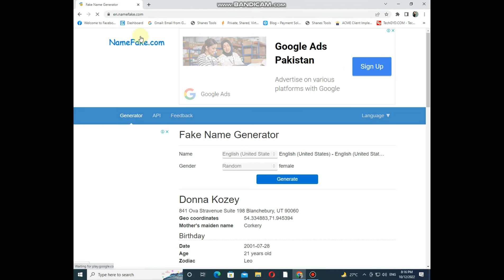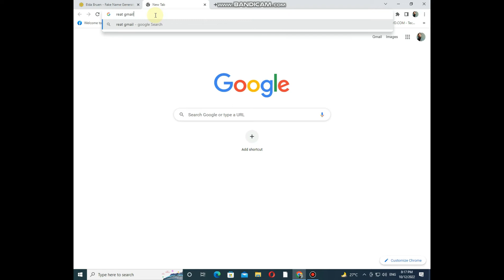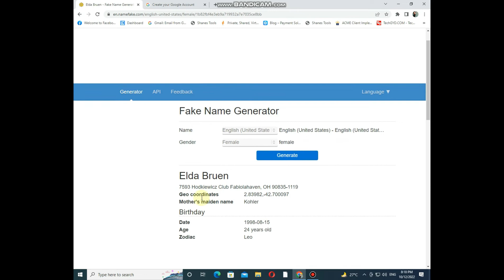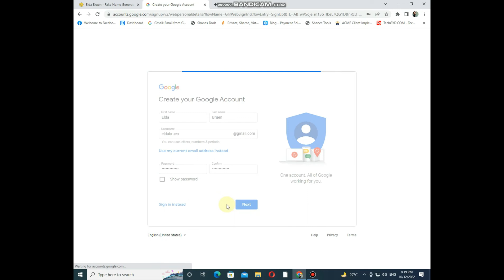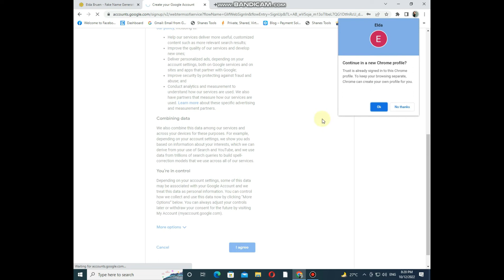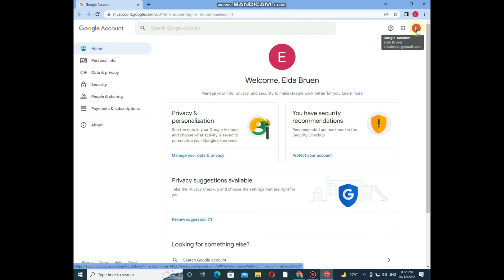How to make Gmail i'd, Email id kaise banaye, Email i'd banany ka asan tarika.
4: email account kaise banaye

Ager ap bhi freelancing ki koi bhi skill online seekhna chahty ho ya malomat lena chahty ho to ap bilkul sehi youtube channel per ho.

Ap ko sari malomat is youtube channel per free mily gi.

Ager ap ko digital marketing (Freelancing)  ke bary apni pasand ki koi malomat ki zroret hot ap bta skty hyn wo malomat ap ko mehiya ker di jay gi.

Digital marketing (Freelancing) k bary  jitna ilam huwa wo zror share krta rhun ga.

1: Keyword Research
2: Email Marketing
3: Content Writing
4: Graphic Design
5: One Page SEO
6: Off Page SEO
7: Wordpress
8: Amazone
10: Tools

Dosto Aaj Ki Is Video Me Maine Aap ko Email i'd bnana seekhaya hy  Jo aap Seekh ker  Apni email i'd bna skty ho.
Ummeed Hai Aapko Ye Video Bohat Pasand Aaye gi.